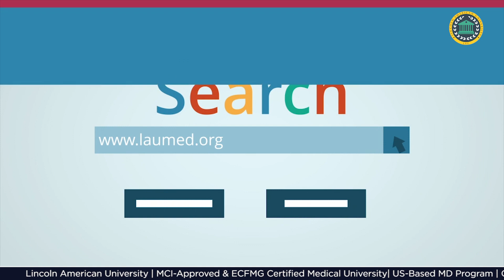Virtual Caribbean Education Fair 2020 | Lincoln American University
Lincoln American University is a well-known and one of the fastest-growing medical universities located in Guyana, a country in South America.

Every year, we take part in Education Expo or Education Fair held in many places in India. However, this year, due to the pandemic, we are connecting with the medical aspirants through the first-ever Virtual Caribbean Education Fair. This initiative is to provide aspiring doctors in India an opportunity to get free guidance and counseling for the MD program, explore Top Medical Universities in the Caribbean and get answers to all the queries related to the MD program.

If you are one of the aspirants, register yourself for the Virtual Caribbean Education Fair and don't let go of this golden opportunity to become a Doctor.

Lincoln American University, School of Medicine (LAU) is one of the fastest-growing medical colleges in America and one of the finest choices to pursue MD in America.
Lincoln American University is:
• Listed in the World Directory of Medical Schools (WDOMS)
• Registered with the National Accreditation Council of Guyana (NAC, Guyana)
• Registered with Foundation for Advancement of International Medical Education and Research (FAIMER),
• Certified by Education Commission for Foreign Medical Graduates (ECFMG)
• Approved by the Medical Council of India (MCI)
• Approved by the Medical Council of Canada (MCC).

The medical curriculum of LAU is US-based and it matches the standards of what is taught in MD in the USA.

If you want to get Medical Education in America and become a successful doctor, MBBS in Guyana’s Lincoln American University is one of the finest options for you.

Currently, LAU offers a 5-Year MD Program based on the US medical curriculum and has 250+ students from countries like India, Nepal, Sri Lanka, UAE, Nigeria, Ghana, and Australia, among other countries. LAU’s US-based medical curriculum, global recognition, and international clinical rotations in the hospitals of Guyana, India, and the USA prepare its students to practice medicine in any country of their choice.

Apart from getting quality medical education with modern technology and education infrastructure, a library full of medical treasure, a fully-equipped campus, safe and furnished hostel facilities, laboratories including an anatomy lab, computer lab, biotechnology lab, cafeteria, and good food, Students life at LAU is blessed with the delightful Guyana experience, diverse culture, and indulgence in extracurricular activities and group trips for relaxation from the stress of studies which makes the journey of becoming a doctor an enjoyable experience and imbibe memories that they cherish for the rest of their life, personally as well as professionally!

Lincoln American University: Gateway To Your Dream Medical Career